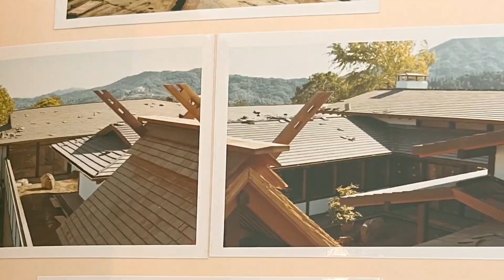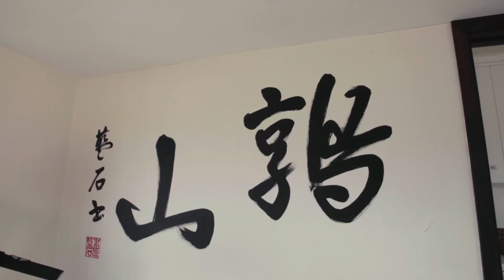"Exploring a $29,000,000 Mid Century Japanese Garden Retreat"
Lomes Design invites you to explore Marin County, California, just north of San Francisco, as we take you on a journey through a unique custom-designed mid-century mansion infused with Japanese influences. This exceptional property is currently available on the market for $29 million. Constructed in 1969, the expansive 11,500 square foot residence graces a hilltop location that offers breathtaking views of the serene Ross Valley. At every corner, you'll be greeted by enchanting Japanese-style gardens and elegantly timeless interiors that exude sophistication.